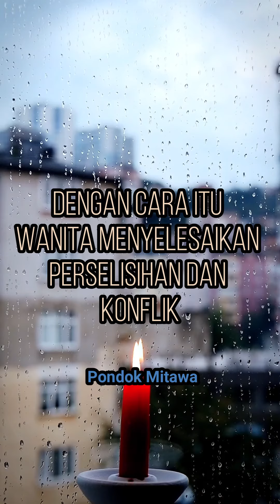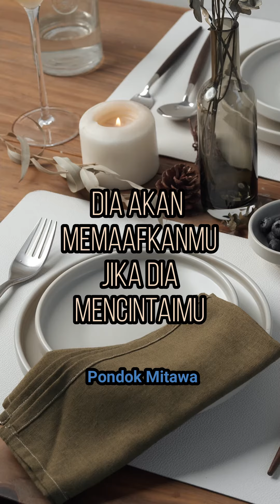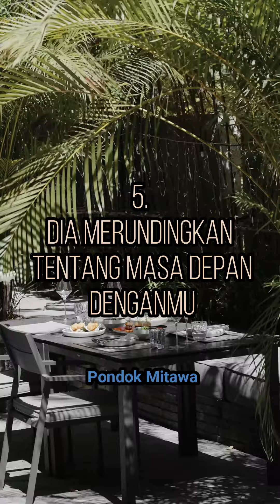Ketika Seorang Wanita Mencintai Seorang Pria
Dia bertengkar dan berdebat
Dengan cara itu wanita menyelesaikan perselisihan dan konflik dalam hubungan
Jika dia bertengkar dan berdebat denganmu tanpa maksud meninggalkanmu
Tandanya dia mencintaimu
Jika wanita mendadak menjadi diam
Harus diwaspadai
Karena mungkin badai besar akan datang

Dia peduli
Sudah kodrat wanita mengurusi pasangannya
Jika dia mencintaimu
Dia akan merawatmu

Dia memberi maaf
Wanita akan cepat memaafkan pasangannya atas kesalahan kepadanya
Betapa buruk perlakuan yang diterimanya
Dia akan memaafkanmu jika dia mencintaimu

Dia tidak akan membujukmu untuk berubah
Biasanya masing2 akan berusaha berubah untuk penyesuaian
Tapi wanita yang mencintaimu akan menerima kamu apa adanya
Dia tidak akan pernah mencoba merubahmu

Dia merundingkan tentang masa depan denganmu
Karena dia mencintaimu
Ini akan tercetus dalam pembicaraan antar kalian